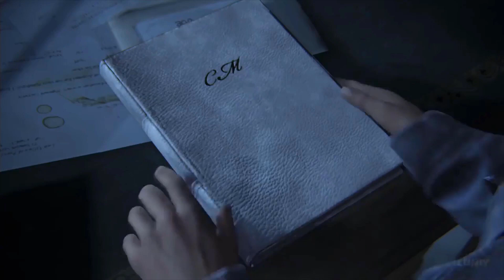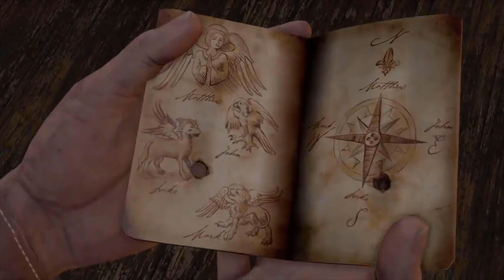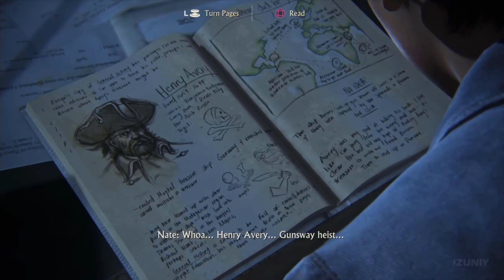Nathan Drake's Top 5 Rules for Life (Uncharted Motivation) | feat. Mastery-Robert Greene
Nathan Drake is AWESOME and here are his TOP 5 INSPIRING RULES that we can learn from and apply to life!
1. Find your Calling, The Power of Obsession
2. Greatness from Small Beginnings, Go back to your childhood inclinations
3. Jump into the Unknown and keep expanding your Horizon
4. Choose the right Mentor and absorb their knowledge deeply
5. The real treasure is the Journey of adventure itself, enjoy it to the Fullest!

Book related to this video: Mastery by Robert Greene
Background Music: A Thief's End, Small Beginnings, Atlantis of the Sand from Uncharted official soundtrack